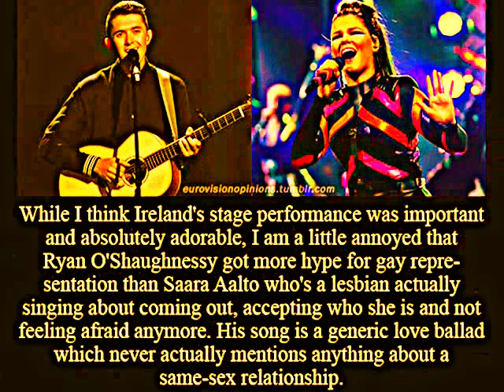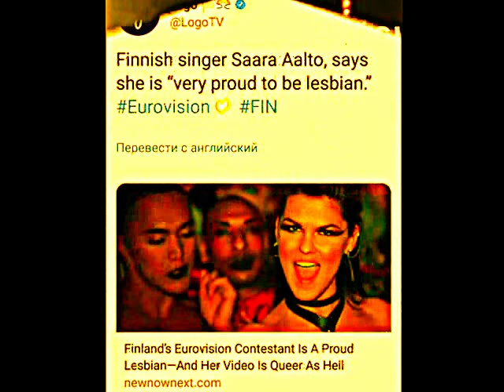saara aalto swedish fan no perkele gifs and pictures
saara aalto swedish fan no perkele